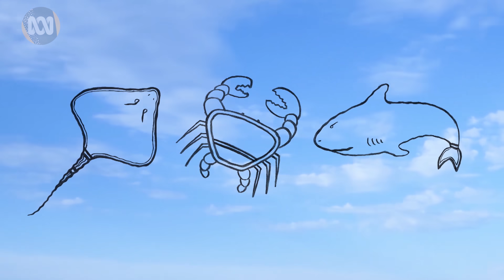Captain Cook and the Birpai nation both saw three brothers, only a millennia apart | ABC Australia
Passing what is now known as the mid-north coast of NSW, Captain Cook thought he named these mountains the Three Brothers due to their resemblance to one another from his perspective at sea.

Unbeknownst to Cook, the Birpai nation has been calling them the Three Brothers Mountains for millennia.

There are many different versions of the Three Brothers story held by other Traditional owners of the Birpai nation.  This video is just one of these Three Brothers stories as shared by Birpai elder Aunty Marian Holten.

In collaboration with the National Museum of Australia’s exhibition marking the 250th anniversary of Captain Cook’s voyage to Australia, this collection focuses on the history and culture of Indigenous communities along Australia’s east coast, from the locations Cook wrote about in his journals from that fateful voyage.

The National Museum of Australia’s exhibition, Endeavour Voyage: The Untold Stories of Cook and the First Australians, which is now open.

Aunty Marian Holten
Nardja Carter
Ashley Davies
Rhonda Radley
for sharing their time and knowledge

Editor
Peter O’Donoghue

Produced by
Wiriya Sati
Carmen Pratap

Additional footage
Anthony Scully

Filmed on Birpai country

Produced by the ABC. Financed with the assistance of the National Museum of Australia.

Abc.net.au/thisplace